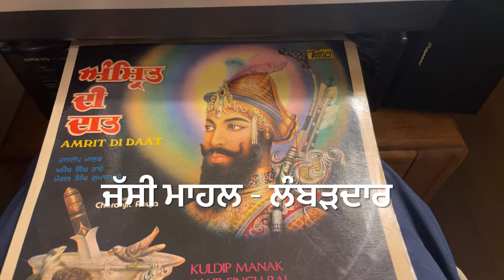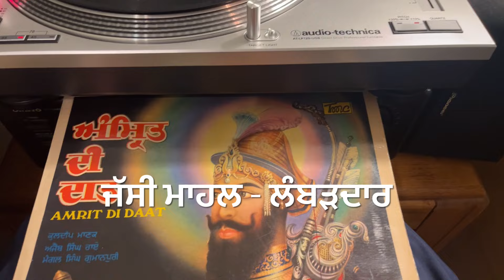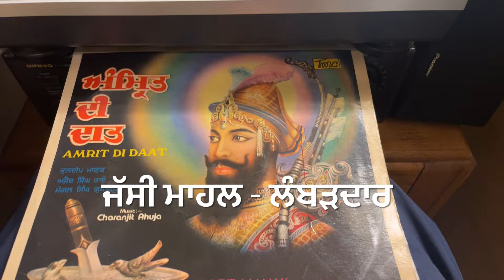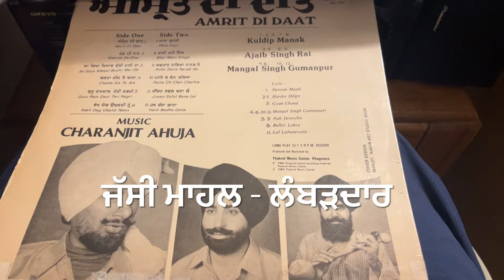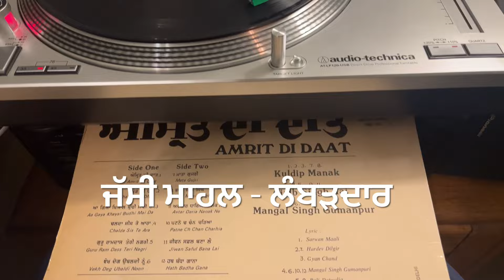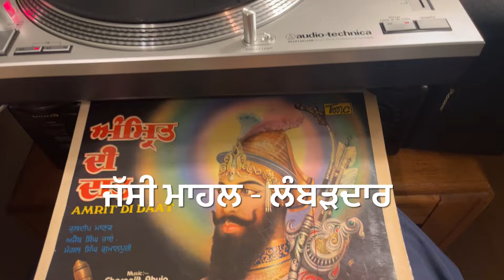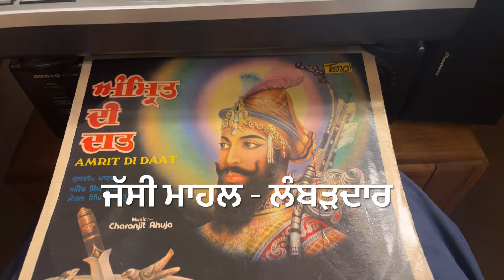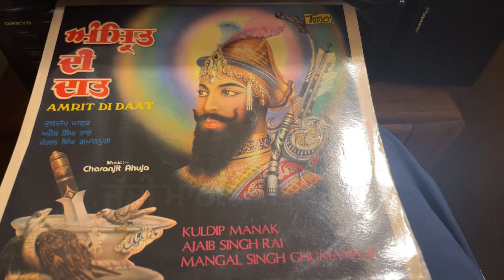ਅੰਮਿ੍ਤ ਦੀ ਦਾਤ-ਖੰਡੇ ਦੀ ਧਾਰ-ਕੁਲਦੀਪ ਮਾਣਕ-ਅਜੈਬ ਸਿੰਘ ਰਾਏ-ਮੰਗਲ ਸਿੰਘ ਗੁਮਾਨਪੁਰੀ-1985 ਫੁੱਲ ਐਲ ਪੀ 12ਧਾਰਮਿਕ ਗੀਤ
LYRICS :: SARWAN MAALI- HARDEV DILGIR-GYAN CHAND-MANGAL SINGH GUMANPURI-PALI DETWALIA-BALBIR LEHRA-LAL LUBANEWALA

PUNJABI DEVOTIONAL SONGS

ਧੰਨ ਵਾਹਿਗੁਰੂ ਜੀ
ਕੋਟ ਕੋਟ ਪ੍ਣਾਮ ਸ਼ਹੀਦਾ ਨੂੰ

ਰੱਬ ਸਭ ਦਾ ਭਲਾ ਕਰੇ
ਖੁਸ਼ ਰਹੋ ਪਿਆਰ ਕਰੋ ਅਤੇ ਸੁਖੀ ਵਸੋ